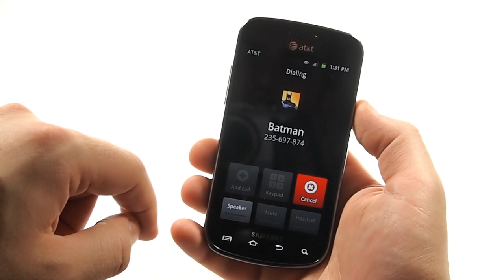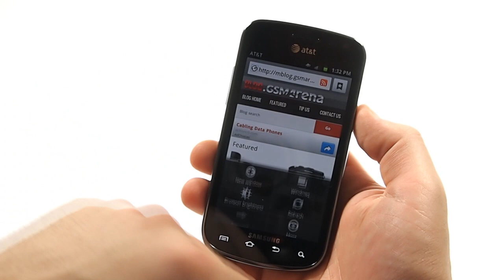Samsung Galaxy Exhilarate i577 (AT&T) user interface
This is a hands-on video of the eco-friendly Samsung Galaxy Exhilarate for AT&T.